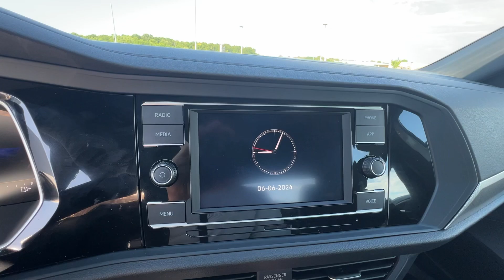2024 Volkswagen Jetta Sport Springfield, Branson, Republic, Ozark, Nixa MO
New 2024 Volkswagen Jetta Sport available at Napleton AutoWerks Springfield located in 3508 East Division St, Springfield, MO, 65802.
Stock#: V244893 - VIN#: 3VWBM7BU6RM077744

Get acquainted with the  2024  Volkswagen Jetta. Take a closer look at this Volkswagen Jetta, the compact sedan that's tastefully understated, practical, and fun to drive. Its impressive fuel efficiency, smooth ride, zesty performance, and numerous safety features make it ideal for families and commuters. This Jetta offers the perfect blend of fun and practicality.  See for yourself when you take it out for a test drive. Our professional staff looks forward to giving you excellent service!